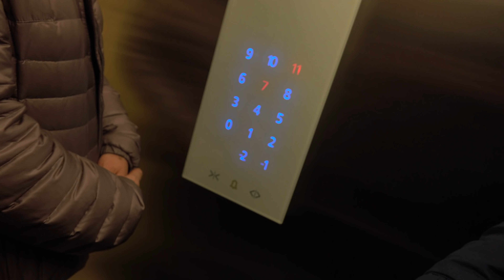APPARTAMENTO DA €4.000.000 A MILANO CITY LIFE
Che ne pensate di questo mega appartamento da 350m2?
Visita guidata nel super attico da 4 milioni di euro nel quartiere di City Life a Milano.
L'appartamento si trova nei palazzi ideati e progettati da Zaha Hadid, celebre architetta irachena.
Questo appartamento costa circa €4M, le spese condominiali invece ammontano a €50 al m2.
La vista delle due terrazze panoramiche è su Milano, sul parchetto davanti e sulle 2 torri, che diventeranno 3 nei prossimi anni.